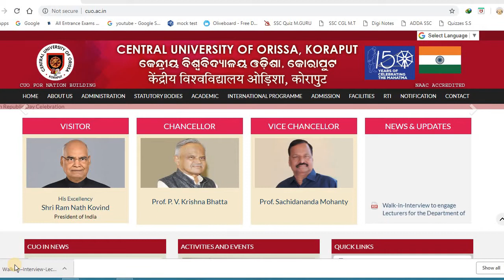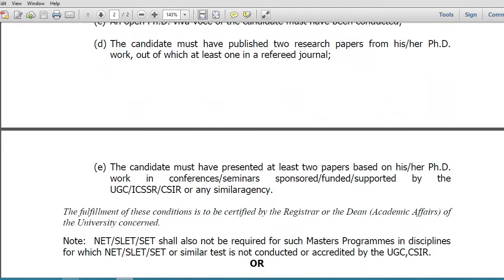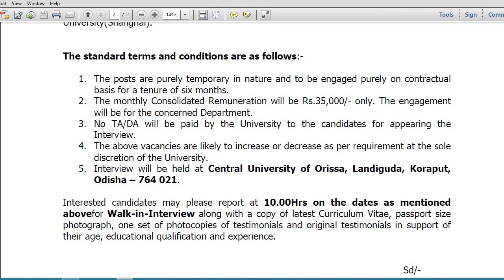Central University Of Odisha, Koraput Recruitment For the Post Of Lecturer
odisha recruitment